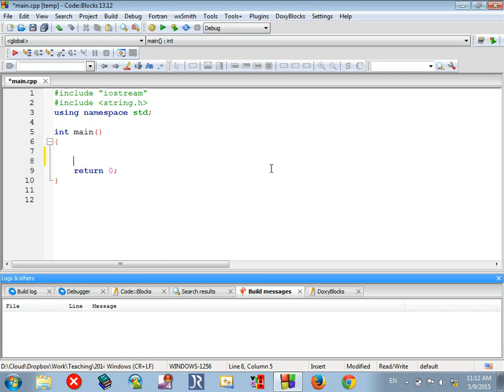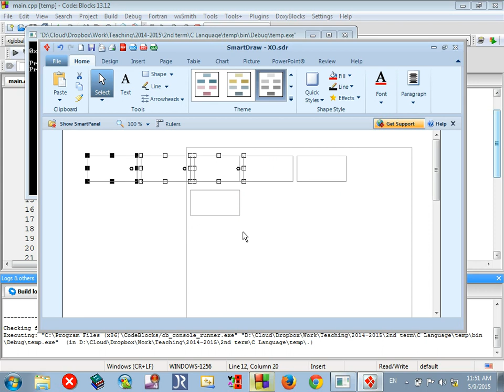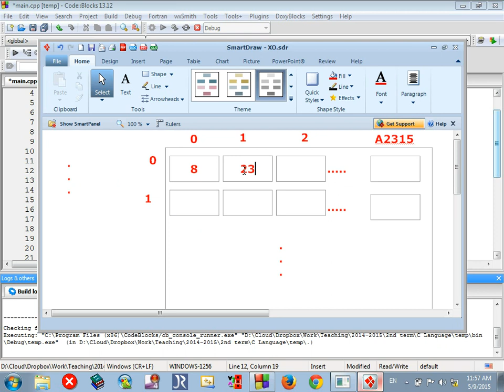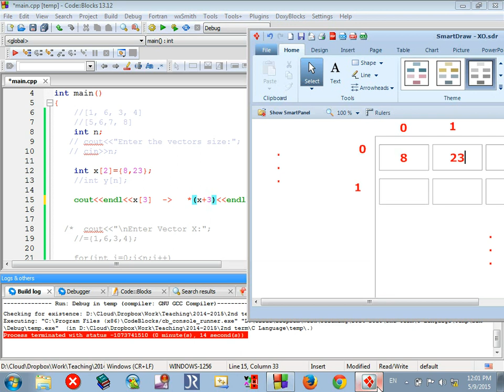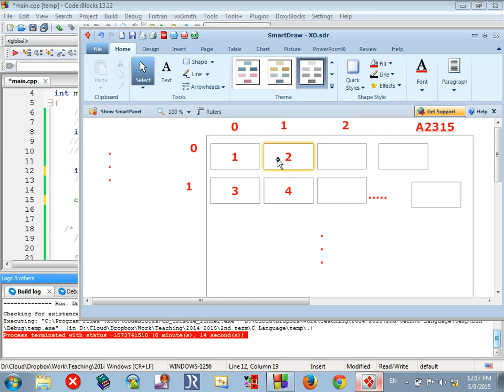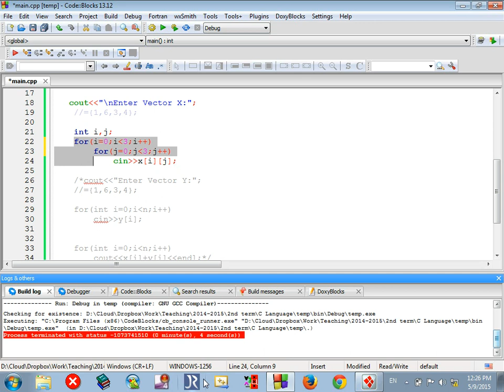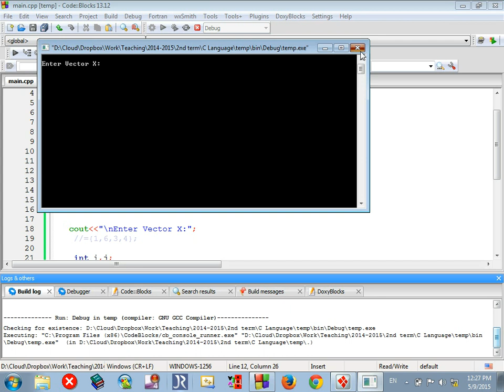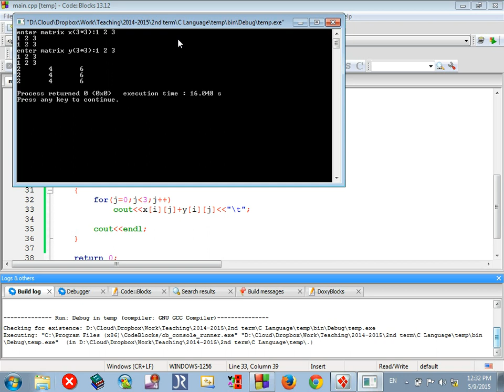Introduction to Programming ( C Language - مقدمة في البرمجة ( لغة السي - Lecture 8 Part 2\3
, Array name is actually a pointer
, 2D Array